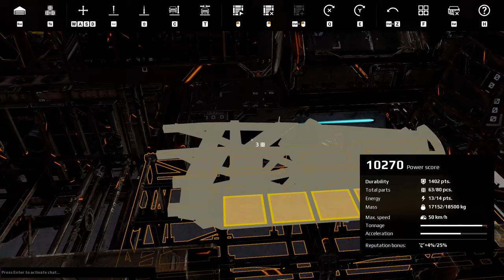Let's Build Syndicate Spider Yongwang Jubokko Porcupine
We work with the Yongwang under mounted on a spider and pair it with  argus, porcupine, colossus, apollo, P1-U charge, Chameleon Mark II, Doppler and more.